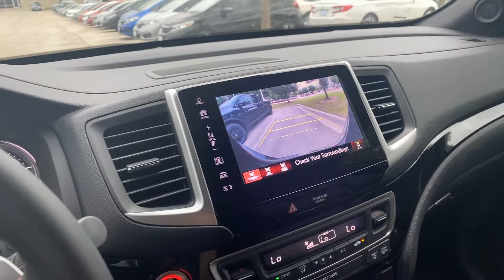September 2, 2020